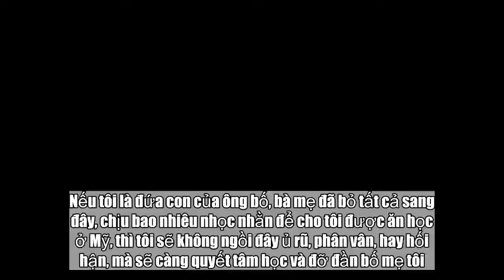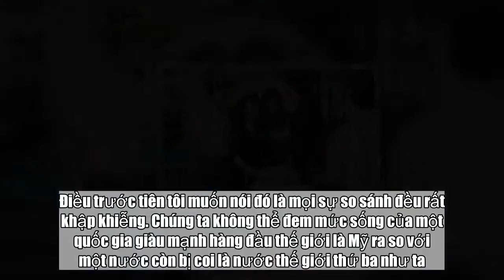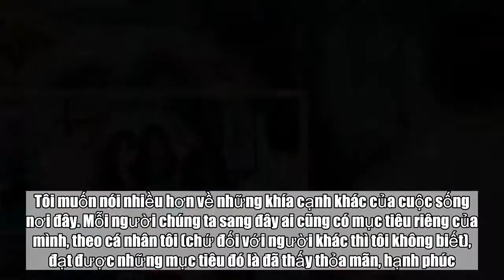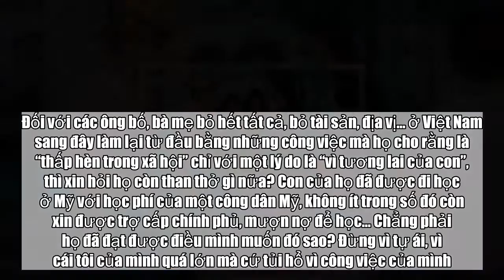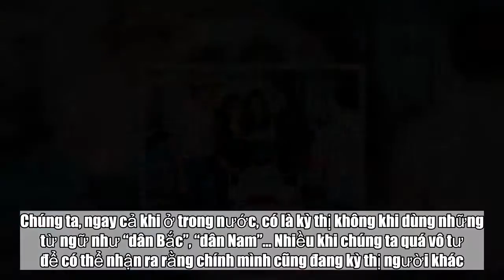Đã sang Mỹ, phải chấp nhận làm lại từ đầu - Tin Tức Mỹ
Nếu tôi là đứa con của ông bố, bà mẹ đã bỏ tất cả sang đây, chịu bao nhiêu nhọc nhằn để cho tôi được ăn học ở Mỹ, thì tôi sẽ không ngồi đây ủ rũ, phân vân, hay hối hận, mà sẽ càng quyết tâm học và đỡ đần bố mẹ tôi. Chỉ có một con đường thôi, đó là tiếp tục đi tới. Xin chào quý báo và các độc giả gần xa! Xin tự giới thiệu tôi năm nay 24 tuổi, sang Mỹ định cư được hơn ba năm theo diện kết hôn. Thời gian gần đây tôi có theo dõi diễn đàn bàn về cuộc sống người Việt ở Mỹ và tôi cũng muốn trình bày một số suy nghĩ của mình. Tôi xin mạn phép tự cho mình là một thanh niên trẻ (24 tuổi), còn nguyên gốc vì ở Mỹ chưa lâu, chưa bị Mỹ hóa. Điều trước tiên tôi muốn nói đó là mọi sự so sánh đều rất khập khiễng. Chúng ta không thể đem mức sống của một quốc gia giàu mạnh hàng đầu thế giới là Mỹ ra so với một nước còn bị coi là nước thế giới thứ ba như ta. Nếu bạn muốn hít một bầu không khí trong lành hơn, muốn gắp miếng đồ ăn cho vào miệng mà không phải suy nghĩ liệu mình có đang nuốt thứ hóa chất độc hại nào vào bụng không, thì đến Mỹ bạn sẽ được toại nguyện. Đó là tôi chỉ nói đến hai thứ nhu cầu tối thiểu nhất của con người là: ăn và thở. (Dĩ nhiên người bên này còn làm to chuyện hơn về ba cái vụ ăn uống, ví dụ như là e ngại thực phẩm biến đổi gen, cổ súy dùng hàng organic – là những thực phẩm trong quá trình nuôi trồng không dùng phân hóa học, không biến đổi gen, không hoóc môn…). Nhưng thôi, như tôi đã nói, chúng ta chẳng thể so sánh đời sống vật chất của ta với Mỹ được. Tôi muốn nói nhiều hơn về những khía cạnh khác của cuộc sống nơi đây. Mỗi người chúng ta sang đây ai cũng có mục tiêu riêng của mình, theo cá nhân tôi (chứ đối với người khác thì tôi không biết), đạt được những mục tiêu đó là đã thấy thỏa mãn, hạnh phúc. Ví dụ, chồng tôi ở Mỹ vì anh kiếm được tiền ở Mỹ, vì anh không hòa nhập được với văn hóa làm ăn ở Việt Nam. Còn tôi sang Mỹ vì cần được ở bên cạnh chồng, muốn được thụ hưởng nền giáo dục của Mỹ, và tôi muốn con mình được chăm sóc với những điều kiện y tế tốt. Dĩ nhiên, hạnh phúc bao giờ cũng có cái giá của nó. Nếu như ở Việt Nam sinh con có ông, có bà, có người giúp việc phụ giúp thì ở đây, tất cả mọi thứ chúng tôi phải tự lo lấy. Rồi tôi đã có gia đình, có con nhỏ, mà vẫn muốn học thì tôi phải thức khuya hơn, phải dậy sớm hơn, phải gồng lên hơn… Nhưng tôi hiểu tại sao phải như thế và tôi chấp nhận. Đối với các ông bố, bà mẹ bỏ hết tất cả, bỏ tài sản, địa vị… ở Việt Nam sang đây làm lại từ đầu bằng những công việc mà họ cho rằng là “thấp hèn trong xã hội” chỉ với một lý do là “vì tương lai của con”, thì xin hỏi họ còn than thở gì nữa? Con của họ đã được đi học ở Mỹ với học phí của một công dân Mỹ, không ít trong số đó còn xin được trợ cấp chính phủ, mượn nợ để học… Chẳng phải họ đã đạt được điều mình muốn đó sao? Đừng vì tự ái, vì cái tôi của mình quá lớn mà cứ tủi hổ vì công việc của mình. Mình cần phải biết người, biết ta khi ngoại ngữ không có, kiến thức giới hạn, thì chúng ta làm những gì tốt nhất với khả năng của mình thôi. Công việc nào